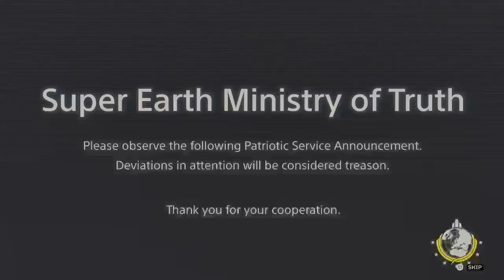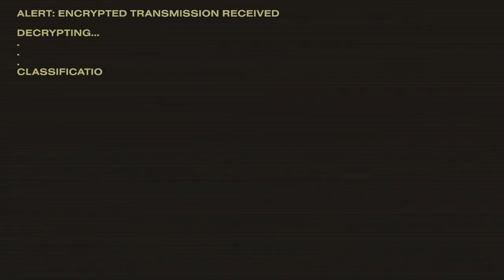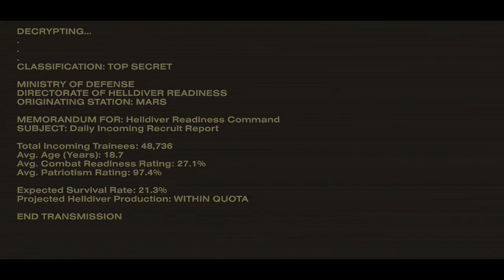I PLAYED THE FIRST GAME! HOW'S THE SECOND ONE?! Helldivers 2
FOR FREEDOM!
FOR PROSPERITY!
TIME TO SPREAD MANAGED DEMOCRACY!